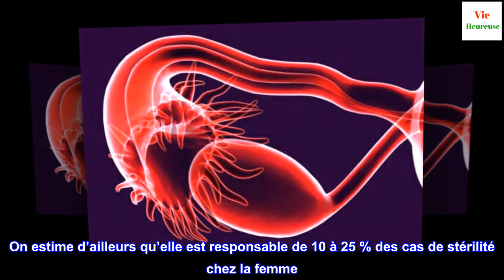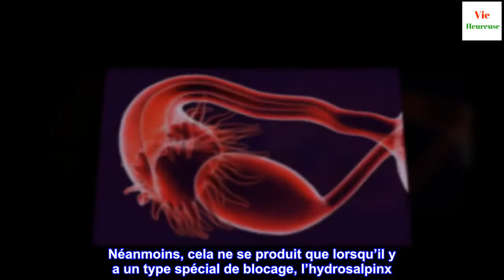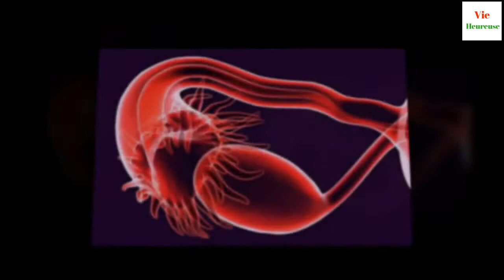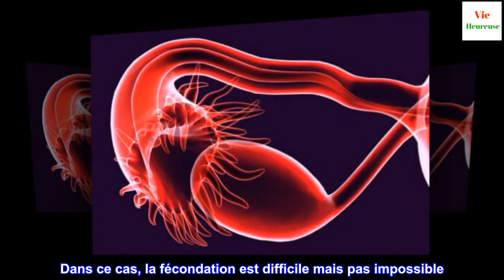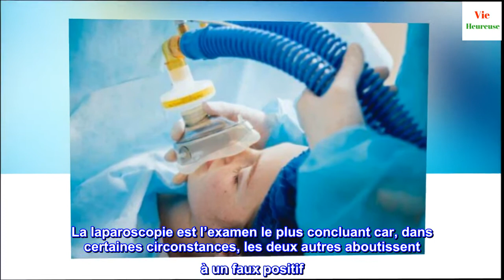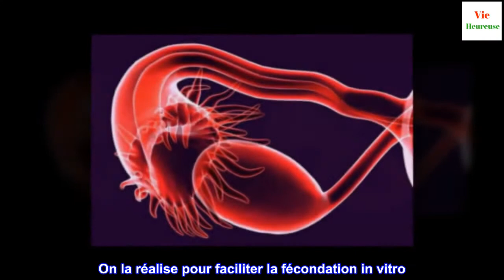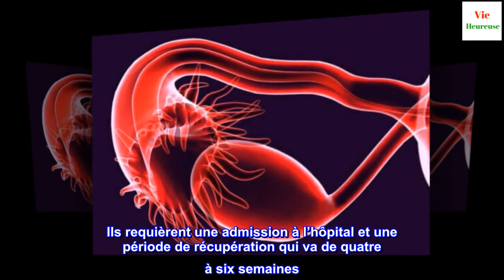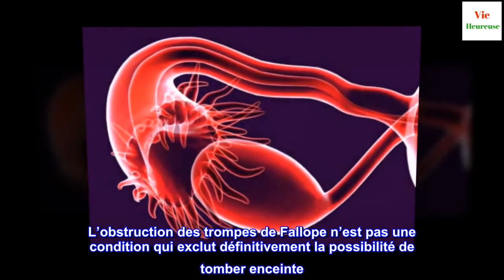Obstruction des trompes de Fallope : quelles sont les causes ?